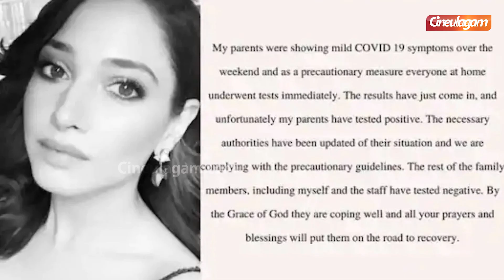பிரபல நடிகை Tamannaah -வுக்கு Corona பாசிட்டிவ் | COVID-19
Tamannaah Bhatia has tested positive for COVID-19. After her parents, Bollywood actress Tamannaah Bhatia also tested positive for COVID. She was admitted to a private hospital in Hyderabad. Watch the video to know more.